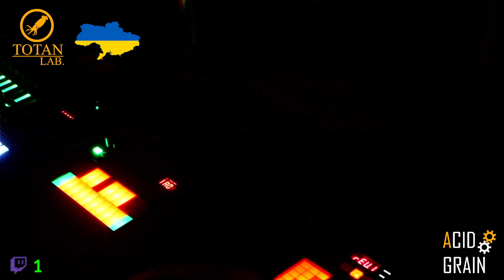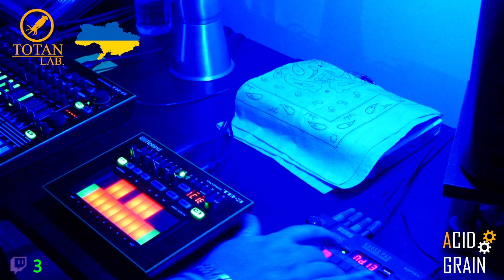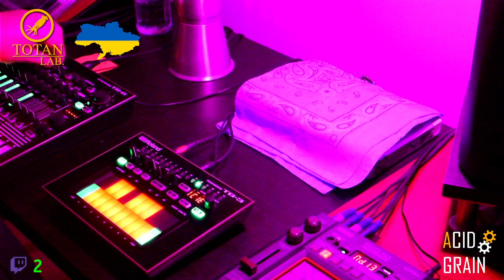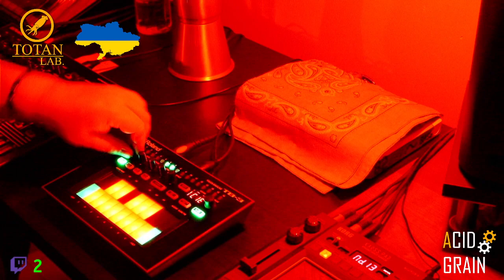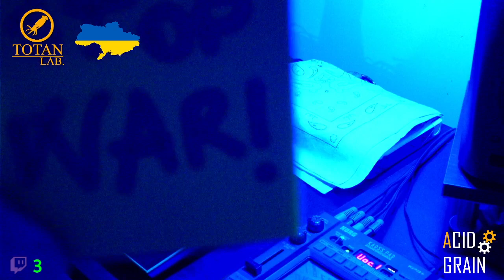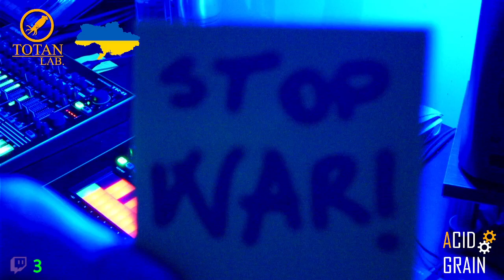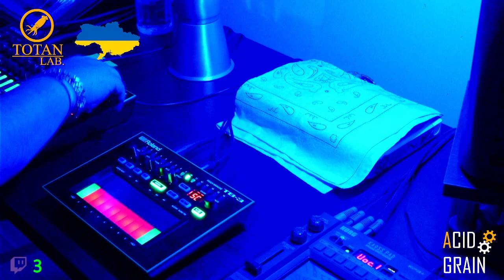::::ACID GRAIN • BAERHARD •Techno live set •••• unz•unz::::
1st episode of "ACID GRAIN"